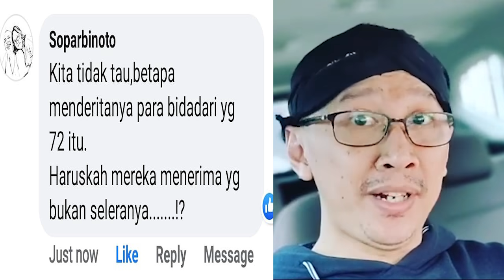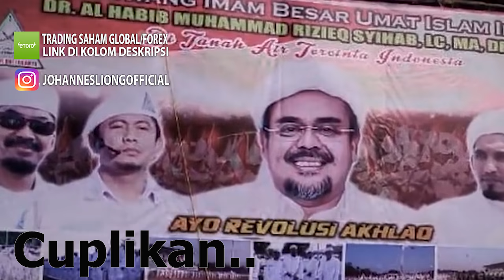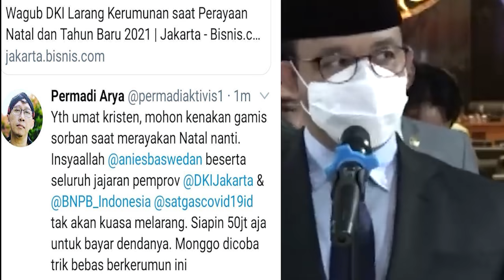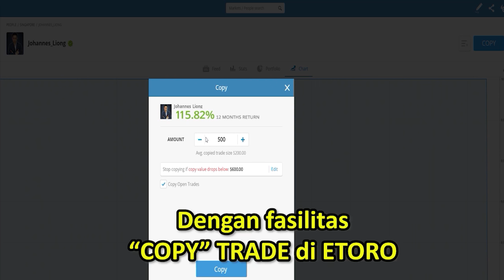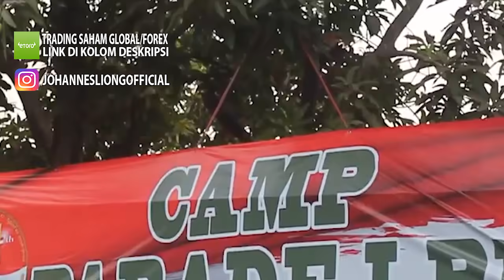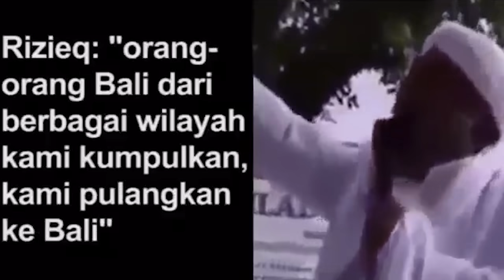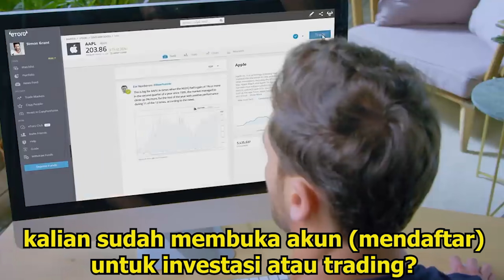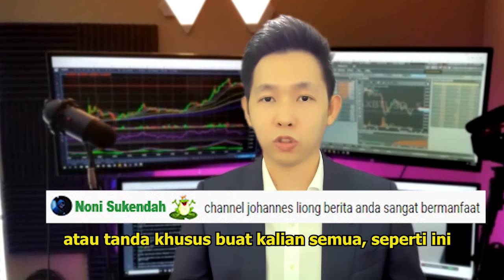🔴TONTON SEKARANG!!HUKUMAN MATTI MENJEMPUT RIZIEK SHIHAB DAN DIHUKUM DIBALIK CUCU NABI MUHAMMAD PALSU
- COPYTRADING